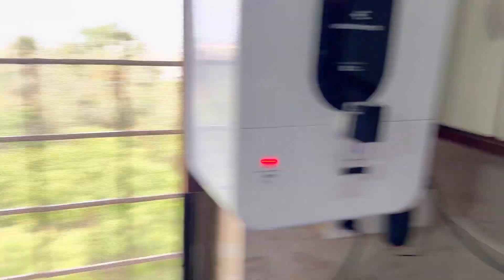Inka mere liye pure love ❤️ vlog 105